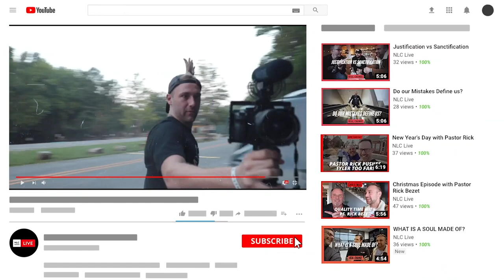On the Sea of Galilee